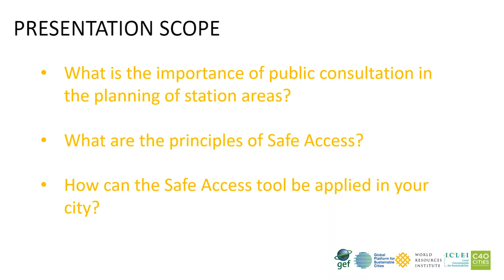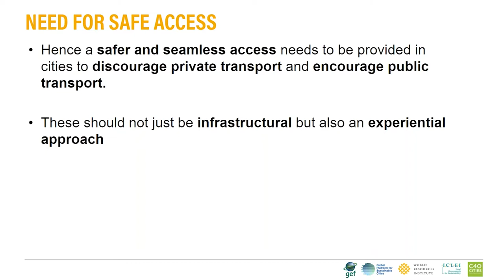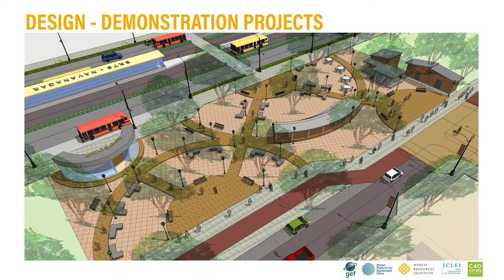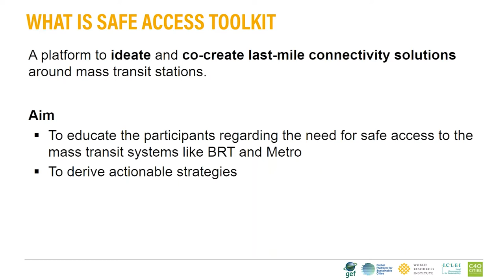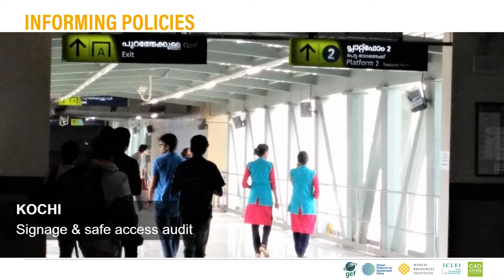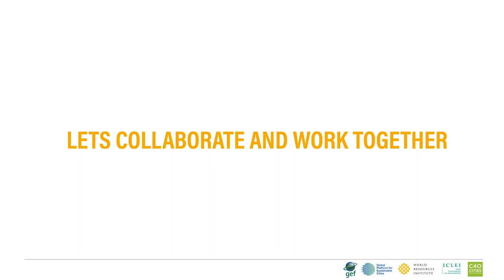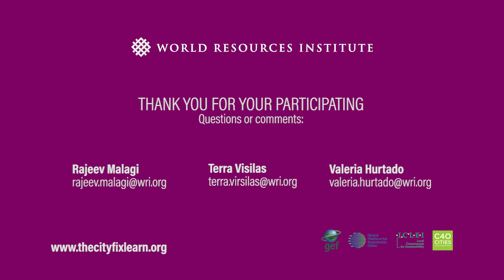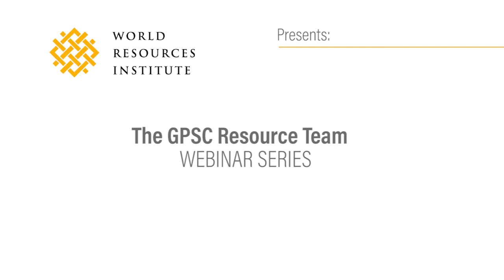WEBINAR | Enabling Safe Access to Mass Transit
Cities are investing millions of dollars in creating mass transit but unable to achieve their full potential due the poor first and last mile connectivity leading to unsafe access to transit systems.

This webinar takes an experiential approach to address this issue through the utilization of a tool for community engagement and decision making. It focuses on creating an effective public engagement tool to develop ‘people centric’ station areas. It aims to educate the attendees regarding the need for safe access to the mass transit systems like BRT and Metro, and to derive actionable strategies around Station area (a 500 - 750 m radius area around the transit station).